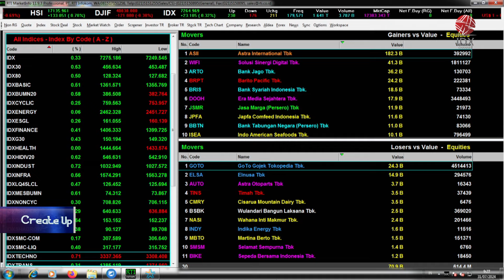Bangun Brand Lokal ala Platform Consulting Agency | IDX CHANNEL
Membangun image branding menjadi salah satu hal yang penting dalam berbisnis. Media sosial menjadi salah satu platform yang tepat untuk pengusaha membangun image branding produknya, karena dengan membangun image branding di media sosial, maka target pasar dari produk bisa terjangkau lebih luas.